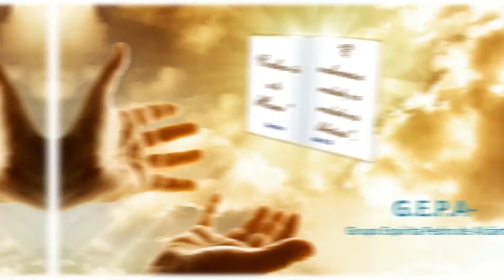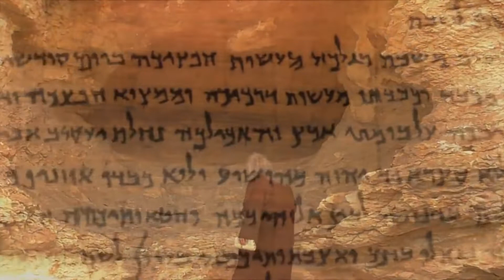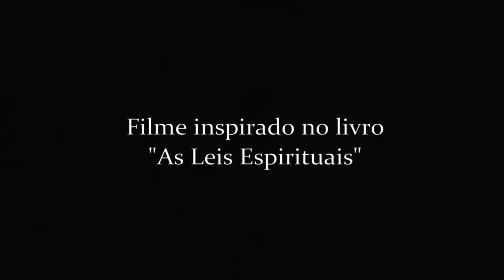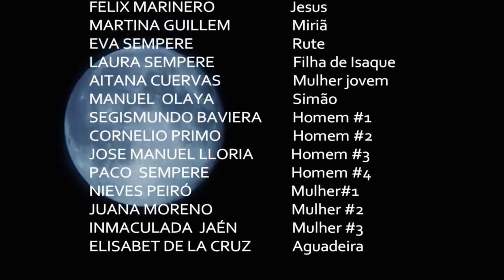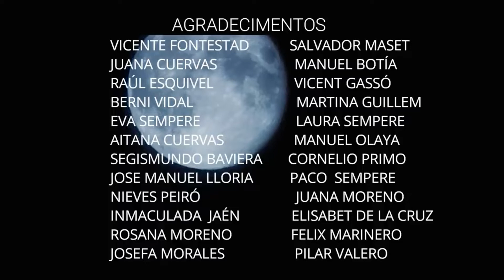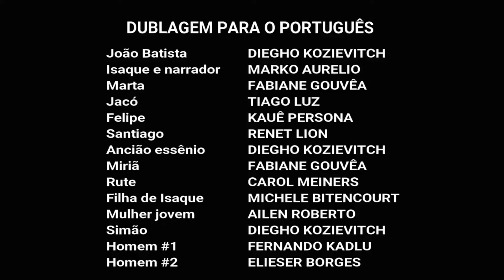A História De João Batista - filme espiritualista completo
Grupo de Estudos e Introdução Doutrinárias Espíritas Pedro de Alcântara -G.E.P.A- Filme espírita - Me Abençoe -A CURANDEIRA -A História De João Batista
Direção: Carl Franklin
Título Original : Bless Me, Ultima
1h 46min / Drama, Guerra

SINOPSE

A curandeira, é uma história turbulenta e de transição sobre um jovem criado no Novo México durante a Segunda Guerra. Quando uma curandeira chamada Ultima vai morar com a sua família, Antonio vive uma série de eventos misteriosos e aterrorizantes que fazem com que ele enfrente questões sobre o próprio destino e todos os poderes desta mulher mística

 Kwai: Pedro_Alcantara_GEPA